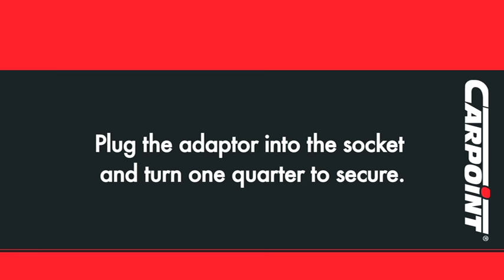Connecting a 13 to 7 poles adaptor.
How to connect an adapter, 13 to 7 poles, in a correct manner. How to connect plug to trailer.